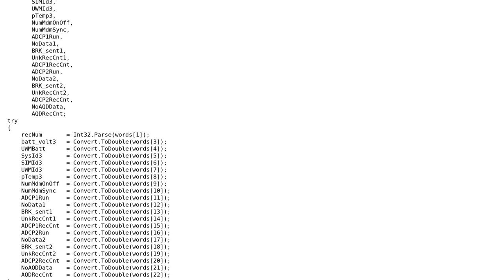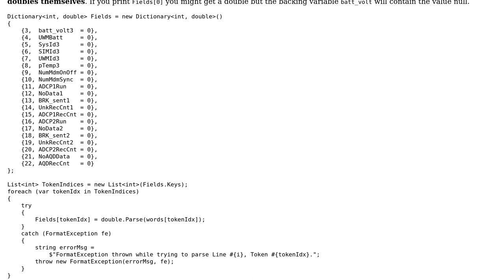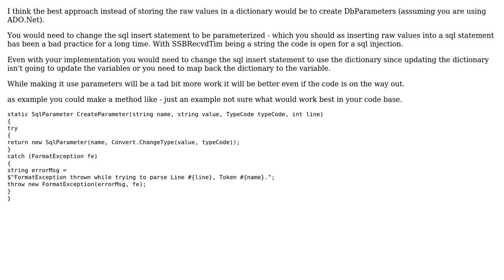Code Review: Parsing csv tokens as doubles and identifying which threw FormatException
With thanks & praise to God, and with thanks to the many people who have made this project possible! | Content (except music & images) licensed under CC BY-SA | Music | Images & others | With thanks to user Minh Tran user CharlesNRice and the Stack Exchange Network Trademarks are property of their respective owners. You are responsible for your own actions.